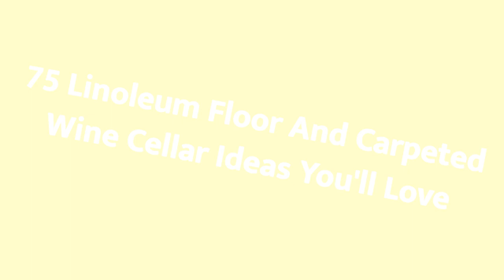75 Linoleum Floor And Carpeted Wine Cellar Design Ideas You'll Love 🔴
0:00:00 - Intro
0:00:12 - Linoleum Floor And Carpeted Wine Cellar Design Ideas You'll Love: Inspirations 1 to 25
0:03:03 - Linoleum Floor And Carpeted Wine Cellar Design Ideas You'll Love: Inspirations 26 to 50
0:06:07 - Linoleum Floor And Carpeted Wine Cellar Design Ideas You'll Love: Inspirations 51 to 75